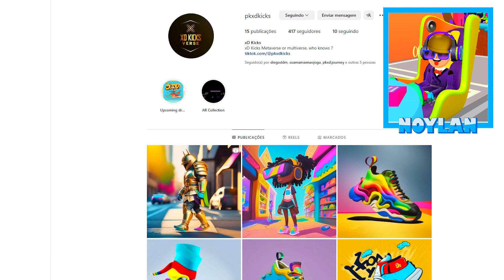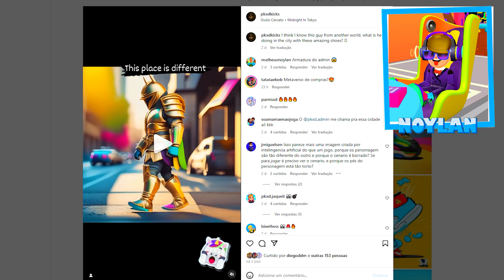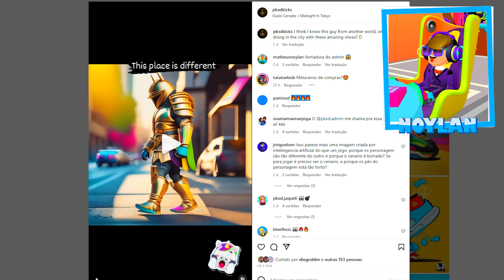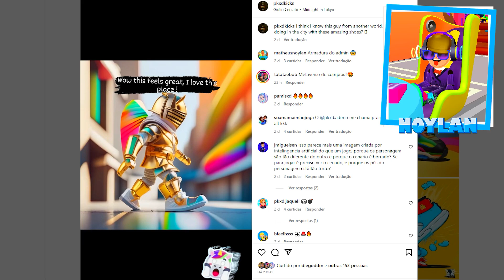NOVA ARMADURA DO ADMIN NO NOVO JOGO DA AFTERVERSE PK XD 2.0